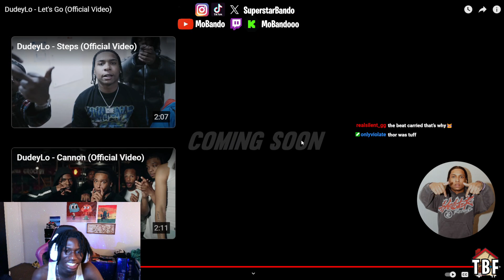oy needs dudeylo now more then ever.. | DudeyLo - Let's Go (Official Video) (Reaction)